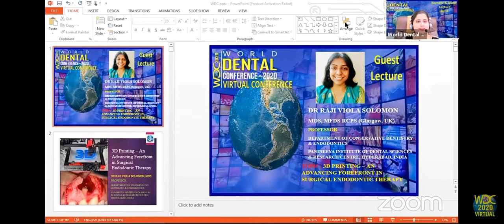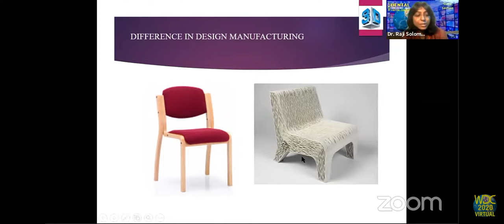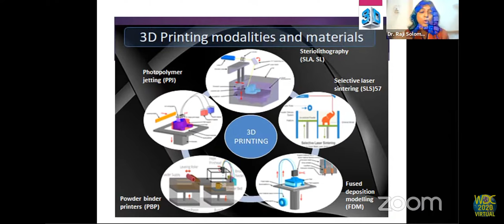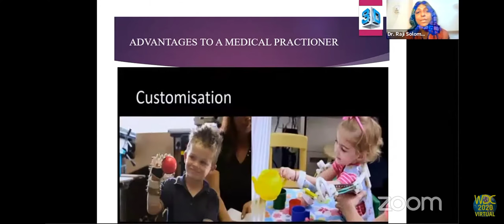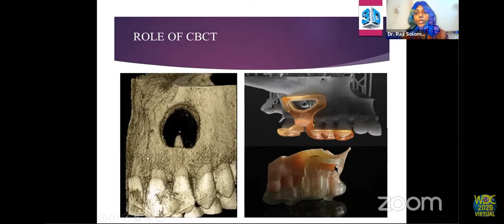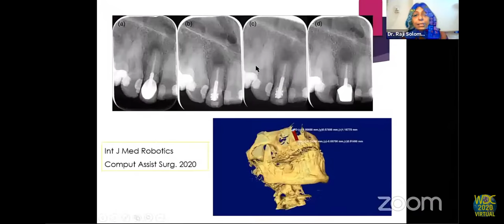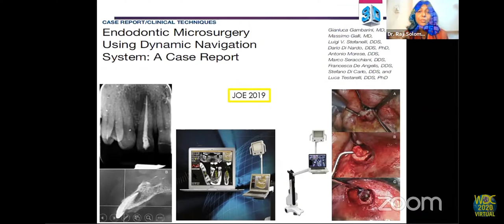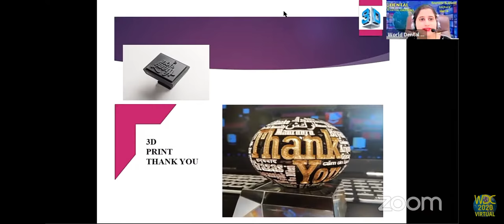Dr. Raji Viola Solomon - Guest Lecture @ World Dental Conference 2020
Guest Lecture Given By Dr. Raji Viola Solomon @ The World Dental Conference Held Virtually On 11th Oct 2020

Topic -- "3D Printing - An Advancing Forefront in Surgical Endodontic Therapy"